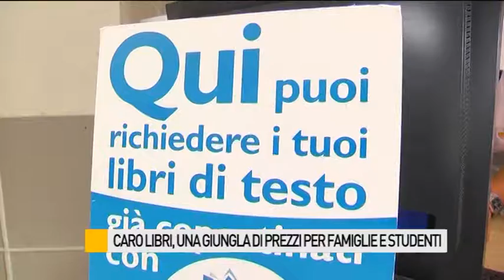Caro libri, una giungla di prezzi per famiglie e studenti